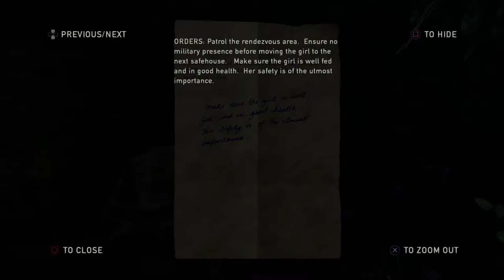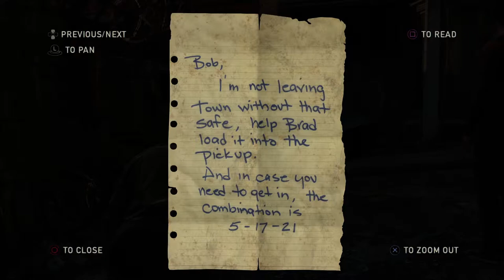THIS TOWN'S FULL OF TRAPS - The Last of Us #3